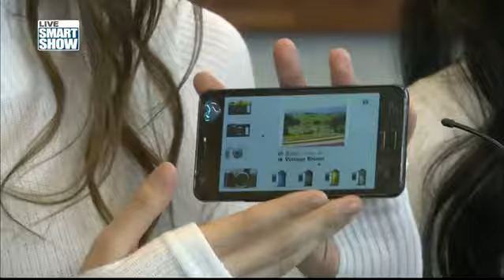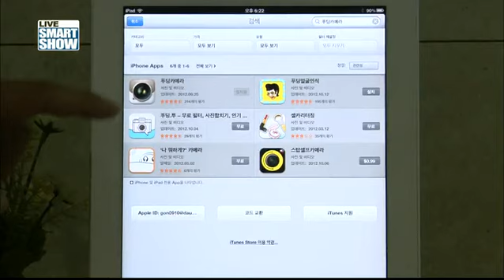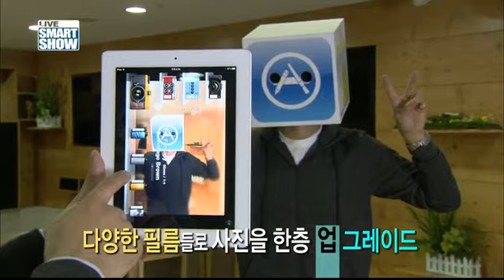[스타의 추천 APP] 신인 걸그룹 'EXID'의 추천앱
막강 신인 걸그룹 'EXID'가 즐겨쓰는 APP 보니..